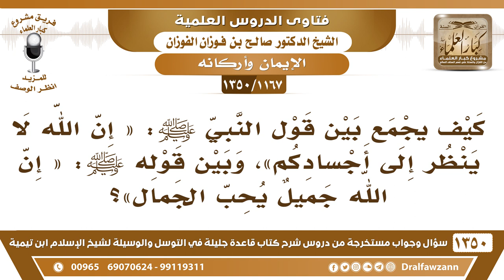[1167 /1350] كيف يجمع بين قول النبيﷺ«إن الله لا ينظر إلى أجسادكم»وبين قوله«إن الله جميل يحب الجمال»؟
-[1167 /1350] السؤال: كيف يجمع بين قول النبي صلى الله عليه وسلم: « إن الله لا ينظر إلى أجسادكم »، وبين قوله صلى الله عليه وسلم: « إن الله جميل يحب الجمال »؟
الجواب: هذا شيء وذاك شيء، لا ينظر إلى المظاهر والأموال، وإنما ينظر إلى القلوب والأعمال، هذا الذي ما عنده إلا مظهر فقط، وليس في قلبه إيمان، أو إيمانه ضعيف، أما الإنسان الذي في قلبه إيمان قوي فإنه يُشرَع له أن يتجمل، يتجمل في الظاهر باللباس والطيب، ويتجمل في الباطن بالنية الصالحة والاعتقاد السليم، مطلوب جمال المظهر وجمال المصدر والقلب، أما الذي يقتصر على المظهر فقط هذا هو الذي لا ينظر الله إليه، لكن مراد الحديث: «أشعث أغبر» أن الإنسان لا يحتقر أي مؤمن، مهما ظهر من مظهر ما يحتقره، قد يكون مظهره ما يشجع، لكن قلبه فيه نور، قوي الإيمان بالله سبحانه وتعالى.
للاشتراك في قناة الشيخ صالح الفوزان
أسئلة وأجوبة من شرح قاعدة جليلة ( 1350 ) مقطع

للاستفسار والإقتراحات والدعم
رئيس الفريق
لمشروع كبار العلماء